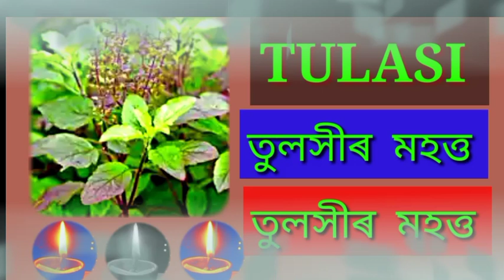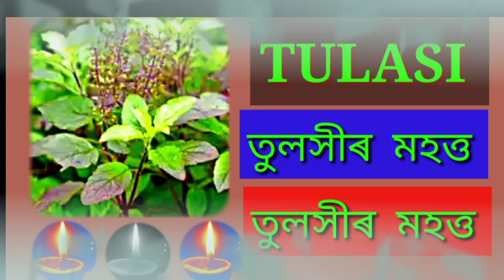তুলসীৰ মহত্ত ।। জানি ল‌ওক ।। তুলসী চৰিত্ৰৰ পৰা ।।@kiranlive9534